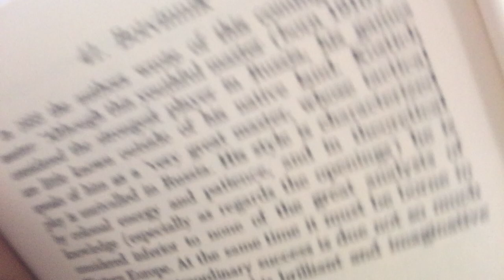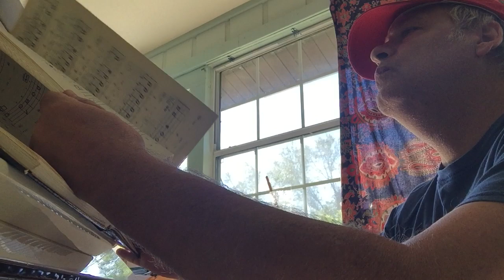too many clouds tonight